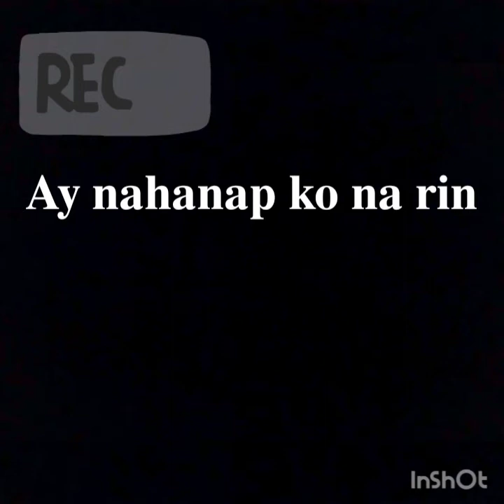Ikaw at Ako (December Avenue) { By: Moira Dela Torre & Jason Hernandez }